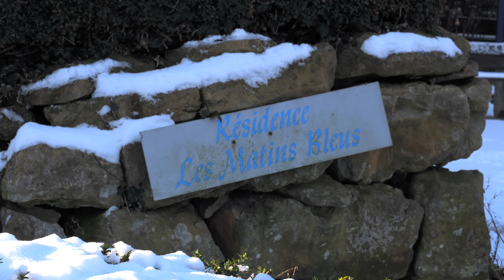Le mot du Maire, Janvier 2024 - Épisode neigeux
Monsieur le Maire, Patrice Philippe, vous informe aujourd’hui de l’organisation mise en place lors de l’épisode neigeux et remercie les services pour leur mobilisation.